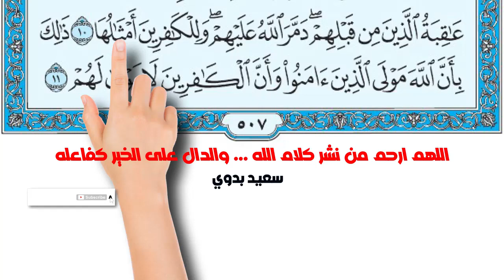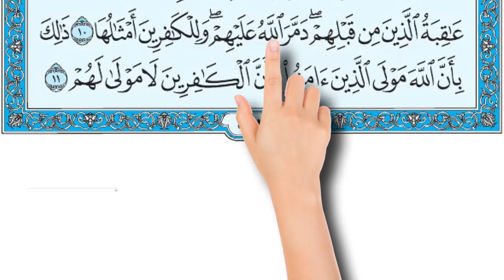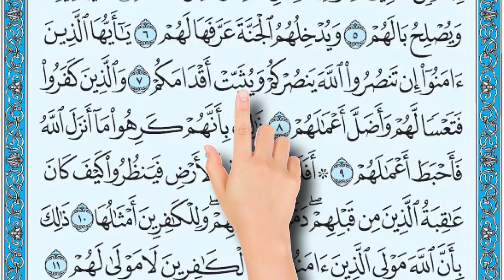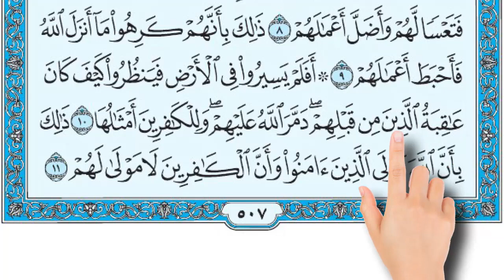سورة محمد صفحة 507 | How to memorize the Holy Quran easily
سورة محمد
الَّذِينَ كَفَرُوا وَصَدُّوا عَنْ سَبِيلِ اللَّهِ أَضَلَّ أَعْمَالَهُمْ (1) وَالَّذِينَ آَمَنُوا وَعَمِلُوا الصَّالِحَاتِ وَآَمَنُوا بِمَا نُزِّلَ عَلَى مُحَمَّدٍ وَهُوَ الْحَقُّ مِنْ رَبِّهِمْ كَفَّرَ عَنْهُمْ سَيِّئَاتِهِمْ وَأَصْلَحَ بَالَهُمْ (2) ذَلِكَ بِأَنَّ الَّذِينَ كَفَرُوا اتَّبَعُوا الْبَاطِلَ وَأَنَّ الَّذِينَ آَمَنُوا اتَّبَعُوا الْحَقَّ مِنْ رَبِّهِمْ كَذَلِكَ يَضْرِبُ اللَّهُ لِلنَّاسِ أَمْثَالَهُمْ (3) فَإِذا لَقِيتُمُ الَّذِينَ كَفَرُوا فَضَرْبَ الرِّقَابِ حَتَّى إِذَا أَثْخَنْتُمُوهُمْ فَشُدُّوا الْوَثَاقَ فَإِمَّا مَنًّا بَعْدُ وَإِمَّا فِدَاءً حَتَّى تَضَعَ الْحَرْبُ أَوْزَارَهَا ذَلِكَ وَلَوْ يَشَاءُ اللَّهُ لَانْتَصَرَ مِنْهُمْ وَلَكِنْ لِيَبْلُوَ بَعْضَكُمْ بِبَعْضٍ وَالَّذِينَ قُتِلُوا فِي سَبِيلِ اللَّهِ فَلَنْ يُضِلَّ أَعْمَالَهُمْ (4) سَيَهْدِيهِمْ وَيُصْلِحُ بَالَهُمْ (5) وَيُدْخِلُهُمُ الْجَنَّةَ عَرَّفَهَا لَهُمْ (6) يَا أَيُّهَا الَّذِينَ آَمَنُوا إِنْ تَنْصُرُوا اللَّهَ يَنْصُرْكُمْ وَيُثَبِّتْ أَقْدَامَكُمْ (7) وَالَّذِينَ كَفَرُوا فَتَعْسًا لَهُمْ وَأَضَلَّ أَعْمَالَهُمْ (8) ذَلِكَ بِأَنَّهُمْ كَرِهُوا مَا أَنْزَلَ اللَّهُ فَأَحْبَطَ أَعْمَالَهُمْ (9) أَفَلَمْ يَسِيرُوا فِي الْأَرْضِ فَيَنْظُرُوا كَيْفَ كَانَ عَاقِبَةُ الَّذِينَ مِنْ قَبْلِهِمْ دَمَّرَ اللَّهُ عَلَيْهِمْ وَلِلْكَافِرِينَ أَمْثَالُهَا (10) ذَلِكَ بِأَنَّ اللَّهَ مَوْلَى الَّذِينَ آَمَنُوا وَأَنَّ الْكَافِرِينَ لَا مَوْلَى لَهُمْ (11)